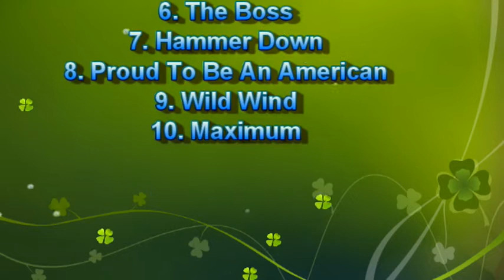UPM Tractor Pull 2022 Jordan, MN Modified 4x4 Trucks